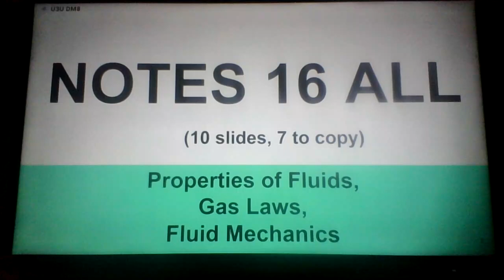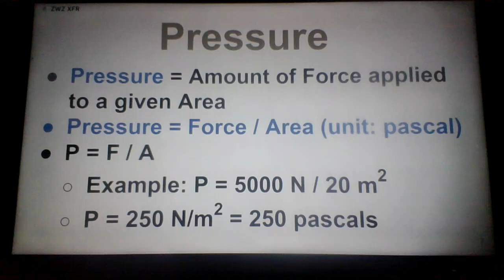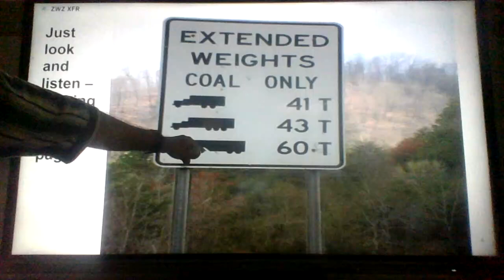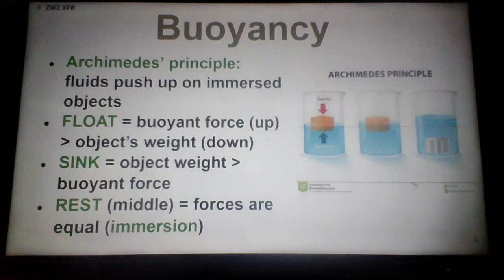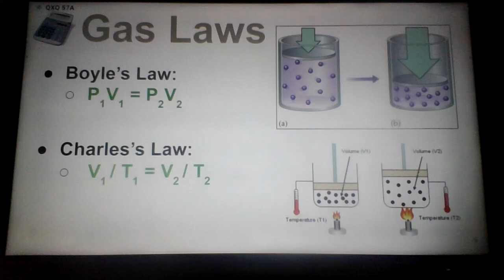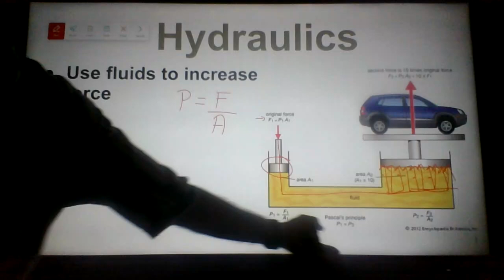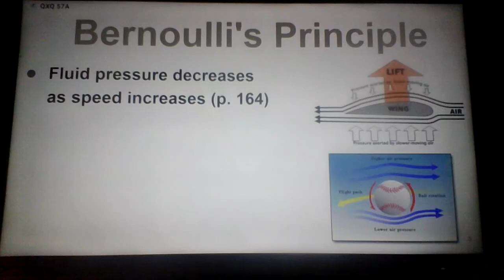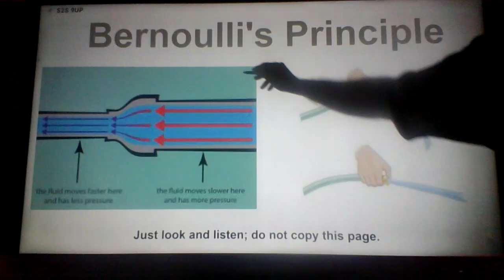NOTES 16 ALL Fluids, Gas Laws, Fluid Mechanics